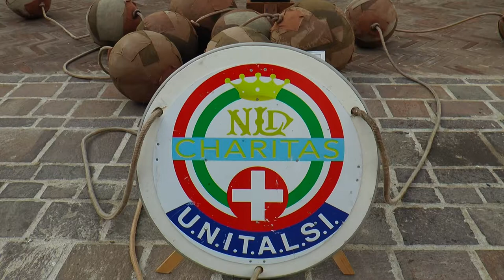Il rosario più grande del mondo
L’UNITALSI di Pescara ha accolto il Rosario più grande del mondo, che ha fatto il giro di tutta la diocesi e farà tappa in modo particolare sabato 28 presso la Casa Circondariale di Pescara. Il Rosario è stato costruito dai volontari dell’UNITALSI Abruzzese e misura 82,90 metri di lunghezza con un perimetro di 146,18 metri. Nel 2012 il Guinness Wolrd Record lo ha riconosciuto ufficialmente come il più grande mai realizzato.